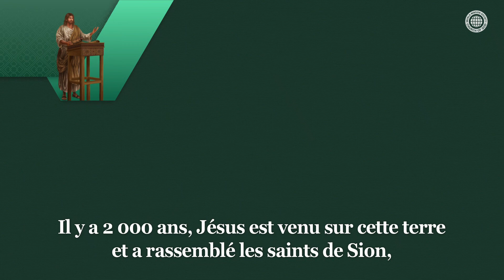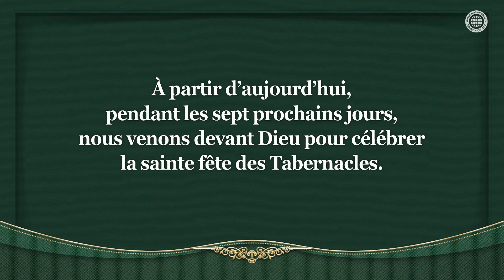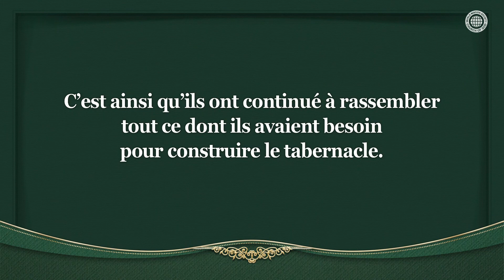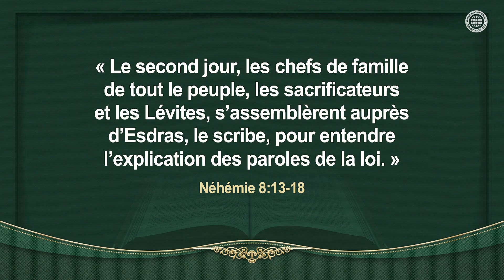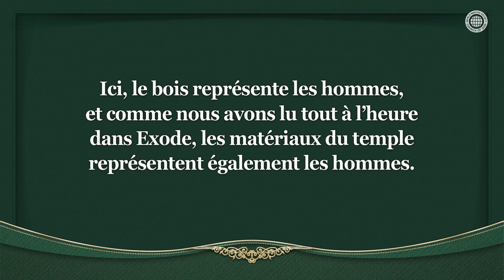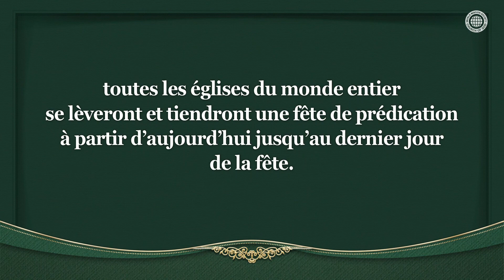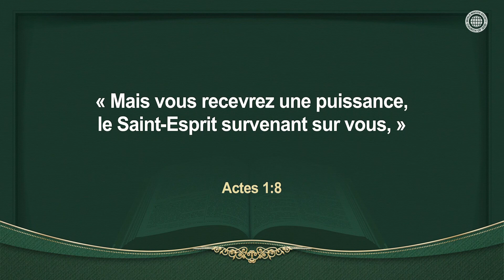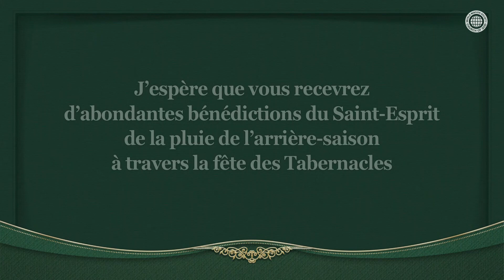La sainte convocation de la fête des Tabernacles [, l’Église de Dieu Société de la Mission Mondiale]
La fête des Tabernacles, la fête pour commémorer l’achèvement de la construction du temple
Lorsque Moïse et les Israélites construisaient le tabernacle comme un endroit où les dix commandements résideraient en obéissant à la volonté de Dieu, le cœur du peuple était ému et il a joyeusement apporté toutes sortes de matériaux pour l’achèvement de la construction du temple. Cela est devenu l’origine de la fête des Tabernacles.

Les membres de l’Église de Dieu rassemblent les matériaux pour le temple spirituel
Jésus a rassemblé des matériaux pour le temple céleste par la prédication.
La vraie signification de la fête des Tabernacles pour cette époque est de trouver tous les membres de notre famille céleste, les matériaux pour le temple spirituel, et de les conduire à Père et Mère, et d’achever le temple céleste.

Éphésiens 2:21-22
« En lui tout l’édifice, bien coordonné, s’élève pour être un temple saint dans le Seigneur. En lui vous êtes aussi édifiés pour être une habitation de Dieu en Esprit. »